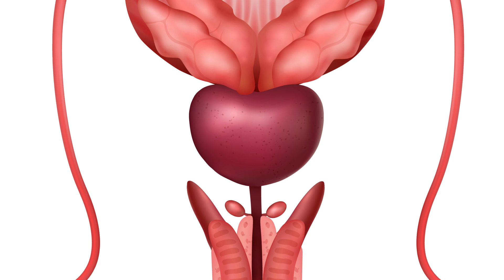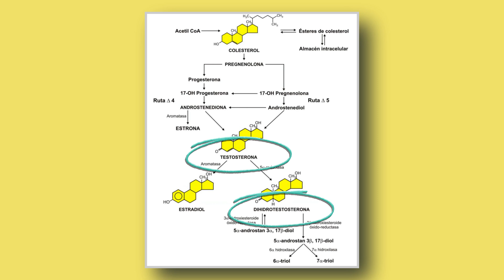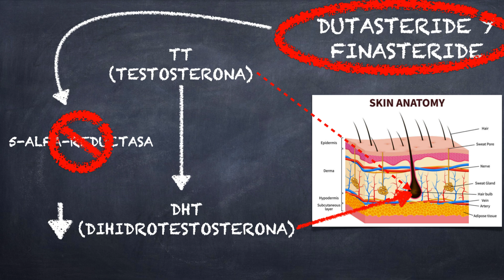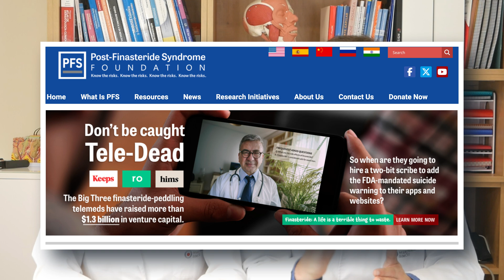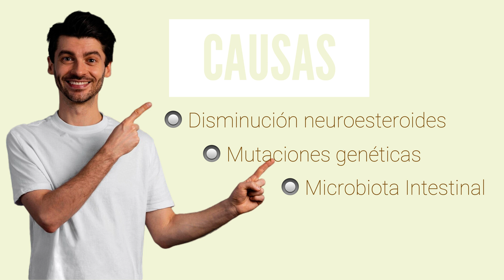🔴 CONTROVERSIA: Síndrome post-finasteride (PFS)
Si estás tomando finasteride o estás pensando en hacerlo, este video es de vital importancia para ti.

En el video de esta semana, nos adentramos en un tema ampliamente discutido en la literatura científica: el síndrome post-finasteride. Este tema está rodeado de numerosos intereses a nivel mundial, tanto de quienes apoyan como de quienes se oponen al uso de finasteride, debido a los enormes intereses económicos en juego. Sin embargo, en este canal, te ofrecemos una visión médica objetiva y libre de conflictos de interés.

A partir del descubrimiento del finasteride, rápidamente se convirtió en el tratamiento más vendido a nivel mundial para la alopecia androgenética.

A pesar de su éxito, el finasteride no está exento de controversias. En este video, explicamos en detalle cómo funciona el finasteride, reduciendo los niveles de dihidrotestosterona (DHT) en el cuerpo, lo que ayuda a prevenir la caída del cabello. Sin embargo, también abordamos los efectos secundarios potenciales, incluidos los síntomas asociados con el síndrome post-finasteride, que pueden ser sexuales, neurológicos y físicos.

Discutimos la definición del síndrome post-finasteride, la falta de consenso en la comunidad médica y la dificultad de establecer una relación causal directa entre el uso de finasteride y la aparición de síntomas persistentes. Analizamos los posibles mecanismos detrás de este síndrome.

Además, te ofrecemos información sobre las alternativas disponibles al tratamiento con finasteride para la alopecia, como el minoxidil, tratamientos tópicos e injertos capilares.

En nuestro canal, buscamos proporcionar información clara y basada en evidencia, ayudándote a tomar decisiones informadas sobre tu salud. No te olvides de darle like al video si te ha parecido útil, suscribirte al canal para más contenido exclusivo y considerar unirte como miembro de oro o diamante para obtener ventajas adicionales, como acceso a videos exclusivos, noticias, encuestas y un trato más directo con nosotros.

¡Acompáñanos en este video informativo y descubre todo lo que necesitas saber sobre el finasteride y el síndrome post-finasteride!

Hasta la semana que viene en un nuevo episodio de Medicina Capilar.